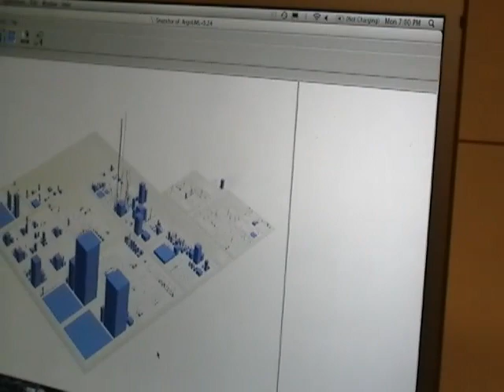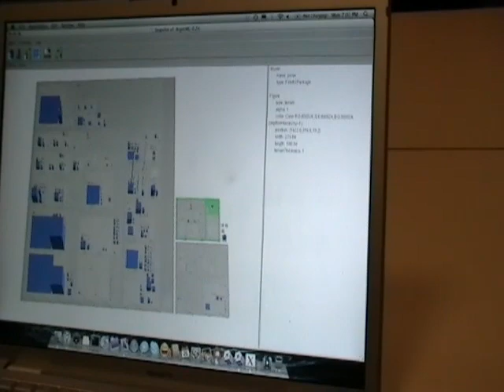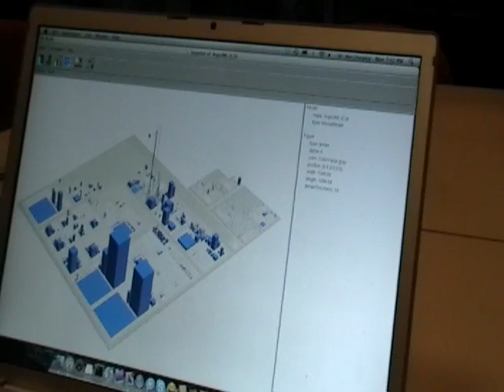Demo: CodeCity (ESUG 2008)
Demo: CodeCity